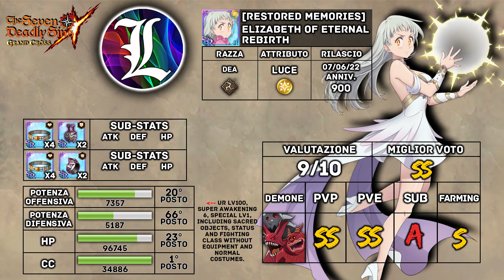SCHEDA PERSONAGGIO: ELIZABETH LIGHT - The Seven Deadly Sins: Grand Cross ITA